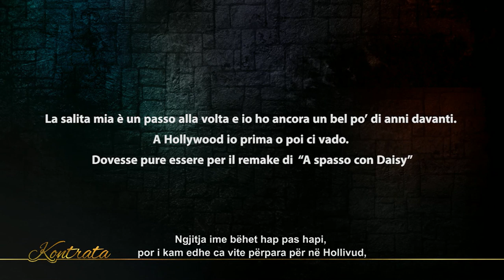Agon Channel - Kontrata - Mirush Kabashi - 1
Programi është një intervistë në formën më të vecantë të mundëshme. Përcillet për teleshikuesin shqiptar si risia televizive e këtij viti; është një intervistë show e cila përmban elemente personale, pothuajse të një reality jete me mjaft surpriza emocionuese. Ndiqet më pas me një përballje  temash të rëndësishme sociale , por edhe politike  duke nënvizuar kështu konceptin e zhvilimit në një këndveshtrim akoma edhe më të gjërë. C’ka e ben ndërkombetare linjën editoriale të ‘Kontrate’, është prania e një ambasadori të një vendi ‘të afërt’ për Shqipërine për një mori arsyesh, i cili do të përcjellë në cilësinë e vëzhguesit mesazhet e tij.